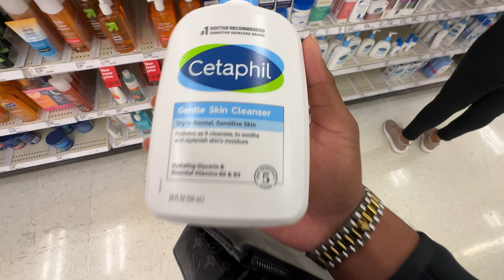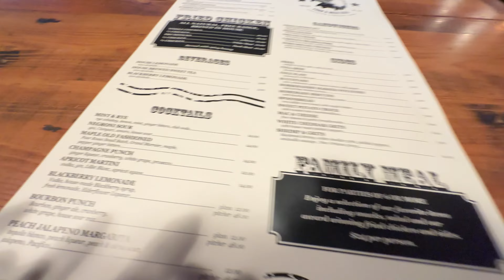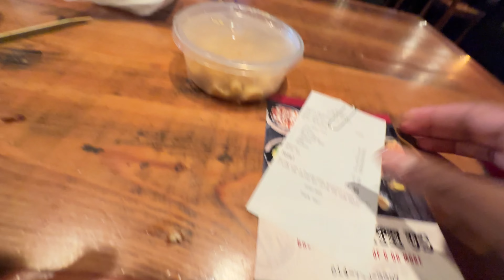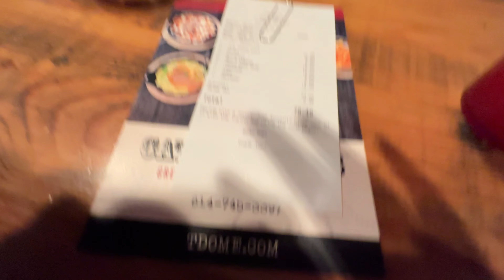I Took My Parents Out To Eat 🍽️